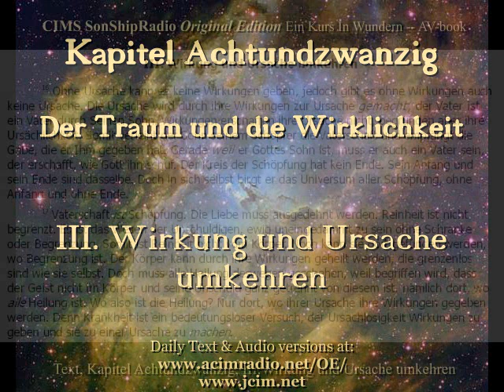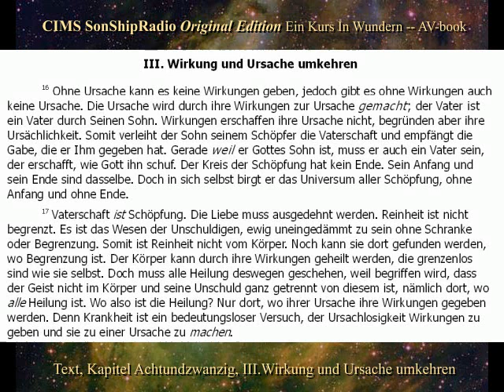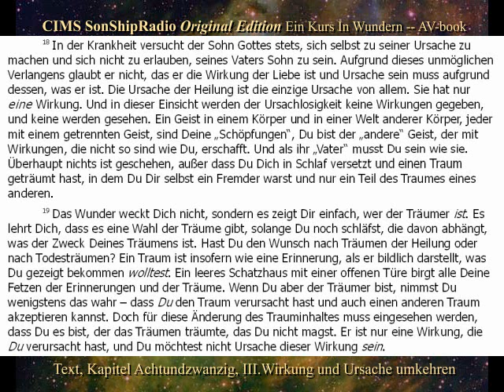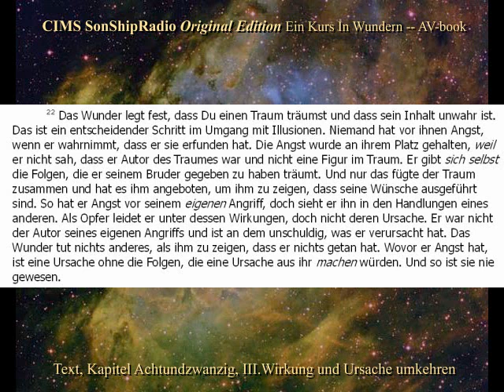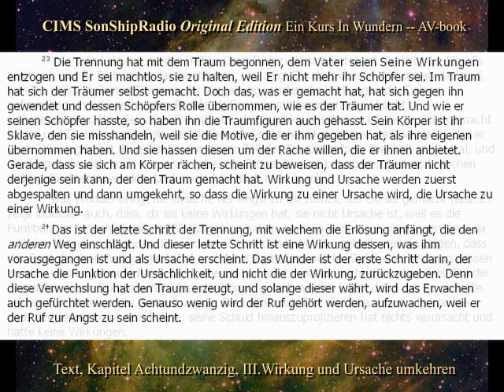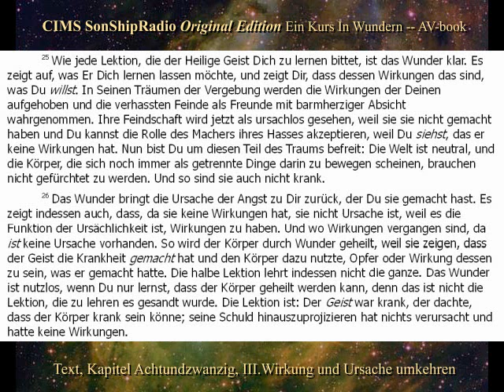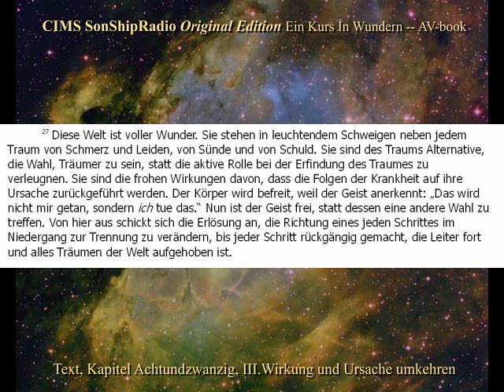EKIW OE Kap. 28, III. -- CIMS SonShipRadio OE (av) [deutsch]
EKIW OE Kap. 28, III. "Ursache und Wirkung umkehren." -- CIMS SonShipRadio OE